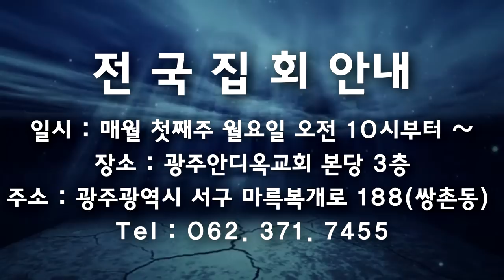계속 타오르는 불 - 박영우 목사(20190321 함께기도해요)